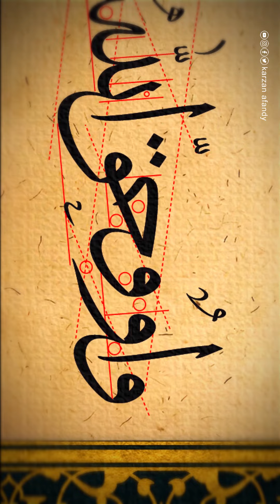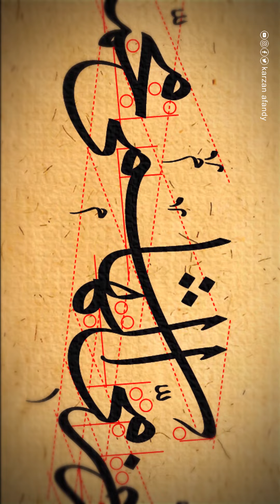سطر بخط الثلث من كراسة الهندسة الروحانية - الخطاط كارزان افندي - karzan afandy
(لهندسة الروحانية ) هي كرّاسة تعليمية للمبتدئين في خط الثلث . حاولت جهد المُستطاع أن أُوضّح أكبر كمٍّ من التفاصيل في كُلّ الحُروف حرفاً تِلو الآخر من حيثُ طريقة الكتابة وهندسة الحروف وقواعدها واتجاه سير القلم ، لذلك إستعنت بالصور والتصميم الجرافيكي، لانّهُ يوصل الفكرة بشكل اسهل واسرع واكثر توضيحا . أدعو من اللّه عزّ وجلّ ان اكون قد وفِّقتُ في إيفاء هذا الجهد حقّهُ . وان الكمال للّه وحده ، ولاننا لا نخلو من خلل او نقصان ، فإنني اتقبّل ملاحظاتكم ونقدكم البنّاء كهدايا ثمينة.
(Ruhani mühendislik)
Bu, sülüs hattına yeni başlayanlar için eğitici bir meşk mecmuasıdır.
Bütün harflerin en ince detayılarını, yazılış şekillerini, kalemin nasıl kulanılması gerektiğini elimden geldiğince belirtmeye çalıştım.
Bunu yaparken fikrimi daha kolay, hızlı ve net bir şekilde aktarmak için grafik tasarımları kullandım.

( الهندسة الروحانية ) کوڕاسەیەکی فێرکاری خەتی سولس ە بۆ ئەوانەی کەوا سەرەتایین .
بەگوێرەی توانا هەوڵم داوە زۆرترین ووردەکاری بخەمە روو لەسەر یەک بە یەکی پیتەکان ، هەر لە چۆنیەتی نووسین و ئەندازە و رێساو یاساکان و رێڕەوی جوڵەی قەڵەم . بۆ ئەمانەش پشتم بەستووە بە وێنەو هێماو گڕافیک ، چونکە ساناتر و خێراتر و روونترن بۆ گەیاندن . داوامە لە خوای باڵا دەست تەوفیقی دابم و توانیبێتم حەقی خۆی پێ بدەم . کەماڵیش تەنها بۆ خوایە و ئێمەش خاڵی نین لە کەم و کوڕی  هەر بۆیە تێبینی و رەخنە بوونیاتنەرەکانتان بە دیارییەکی بەنرخ وەردەگرم .
هونەری - فێرکاری
خۆشنووسی - وێنەکێشی - نەخشسازی
فني - تعليمي
خط - رسم - زخرفة
Artistic & educational